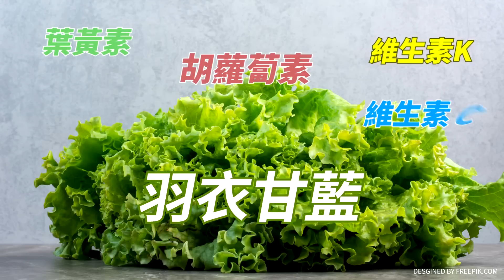台南黑幕重重!光電利益太大!謝龍介:官商勾結還吃不下來!｜廟口開講